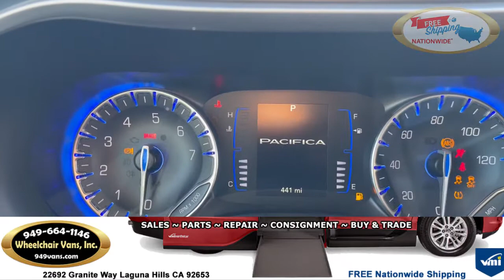For Sale 2020 Chrysler Pacifica - BraunAbility EVO Access Seat, Bruno Joey Lift & EWC Mobility Van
For Sale 2020 Chrysler Pacifica Touring - BraunAbility EVO Access Seat, Bruno Joey Lift & Power Wheelchair Mobility Van

22692 Granite Way Laguna Hills CA